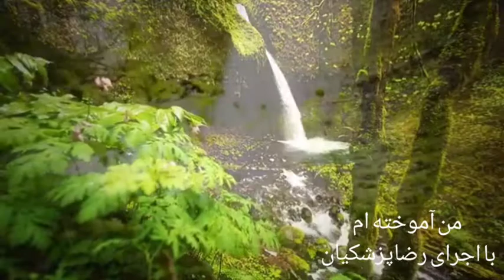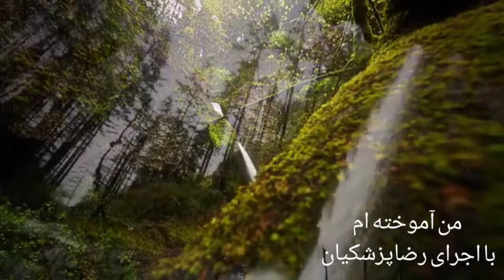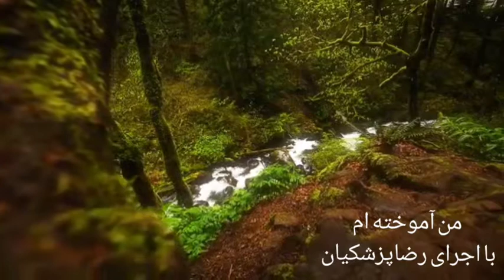من آموخته ام /با اجرای رضا پزشکیان